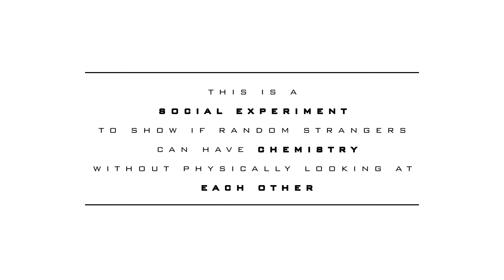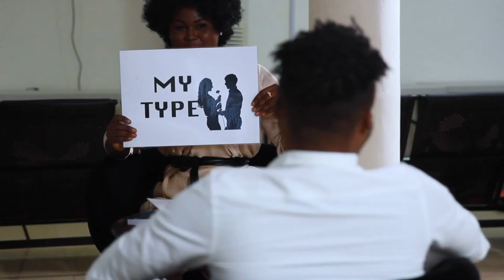Episode 7 - AKUA & YAK "NOT WHAT I EXPECTED"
You've Got Mail season2!!🎯🎯 “A Social Experiment to know if random strangers could have chemistry without physically looking at each other” Twitter/Instagram - @yougotmailgh